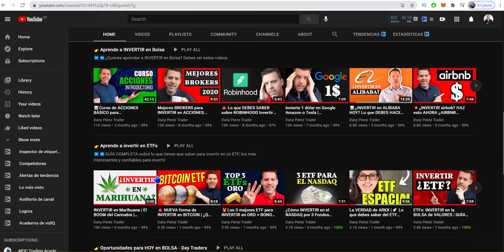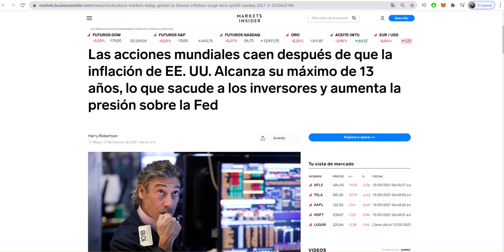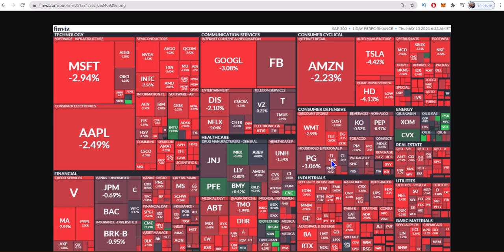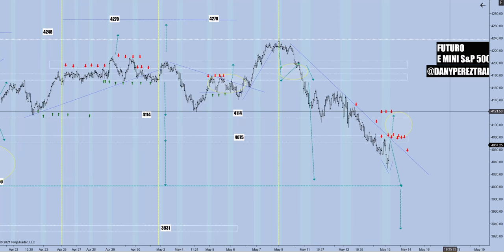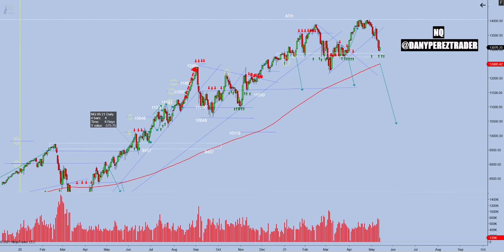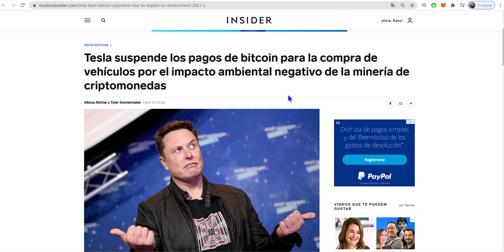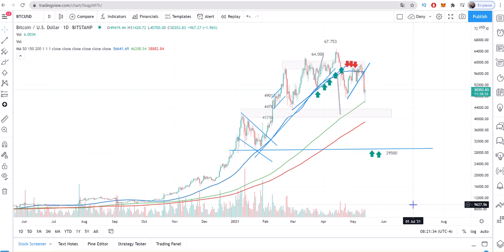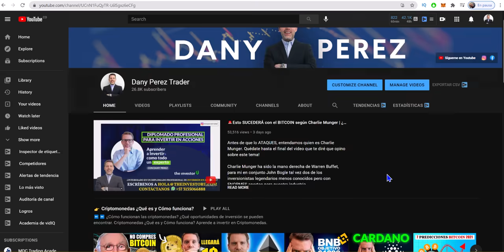🚨¿LLEGÓ el LOBO? El EFECTO INFLACIÓN y ELON MUSK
¿Qué pasará? Revisa nuestros escenarios para hoy

Analicemos los escenarios para hoy en el Futuro del emini S&P 500 y del Nasdaq.

Friend, espero que te este video te aporte mucho valor y genere una discusión interesante.
No te olvides darle a “Me Gusta” para que este video con contenido de alto valor le llegue a muchas más personas y si eres nuevo en este canal considera suscribirte porque publicamos videos muy valiosos sobre Trading, Inversiones y finanzas personales.